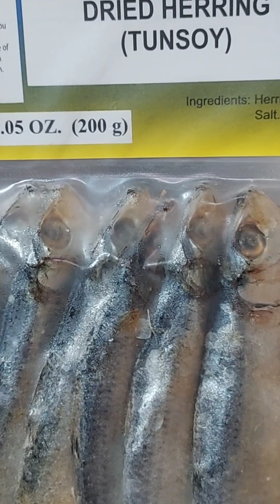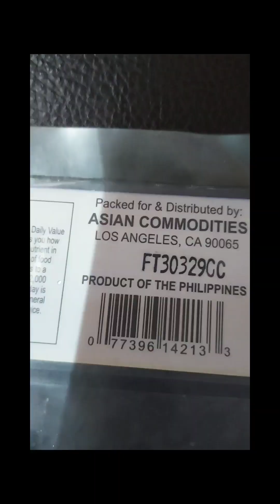PAGKAING PINOY SARAP!